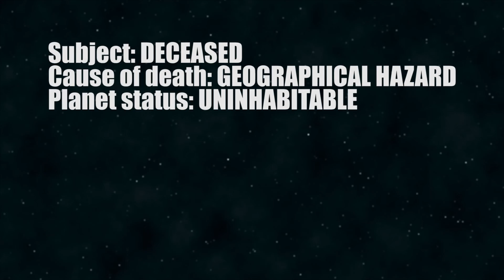Davy - EIFF 52 Hour Science Fiction Film Competition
Our entry for the Edinburgh International Film Festival's 52-Hour Science Fiction Film Competition.